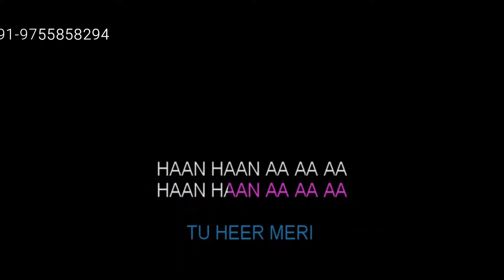Samandar Karaoke | Kis Kisko Pyaar Karoon | Hindi Karaoke Shop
Looking for some new romantic music to spin on Feb. 14?
We have created a best Valentine's Day songs ever, as well as the greatest love songs of all time and Tune in with our karaoke and get mesmerized in the love of your special someone.

►Song: Samandar
►Singers:  Shreya Ghoshal  & Jubin Nautiyal
►Lyrics: Mehmood Arafat
►Music Label: Zee Music Company

►KEY of Song: F minor

►Also, Tell Us What Would You Like To Hear Next 😊

FAQ
A: Absolutely! We love seeing our tracks used on YouTube! In most cases, you won't have any problems. Just make sure you give proper credits to our channel also 😊